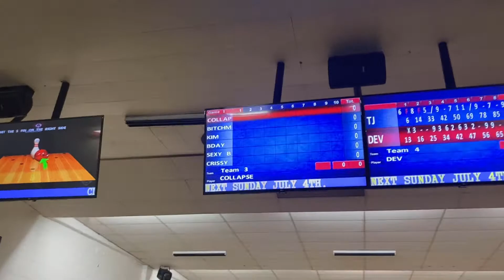A VERY GOOD BIRTHDAY!!